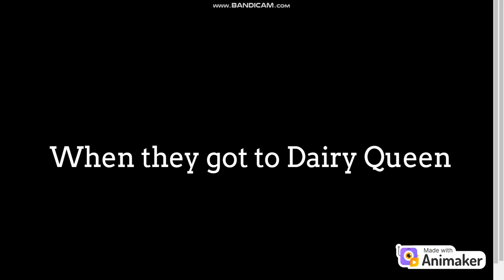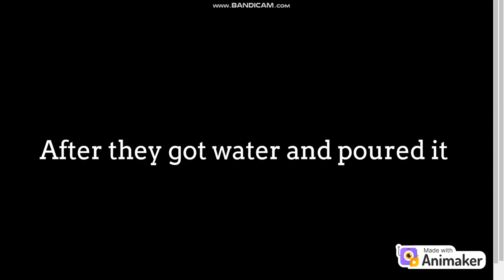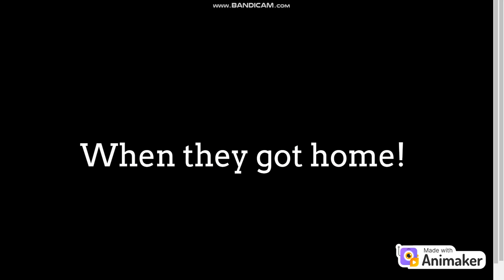Candy Pingrey Ruins Carl's Birthday/Grounded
The Loud House Genderbend Gets Grounded